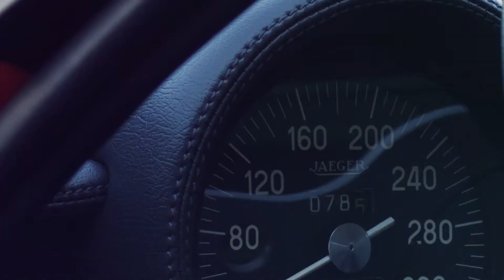Lamborghini A Story of Perfection